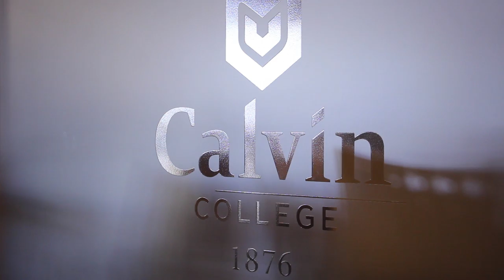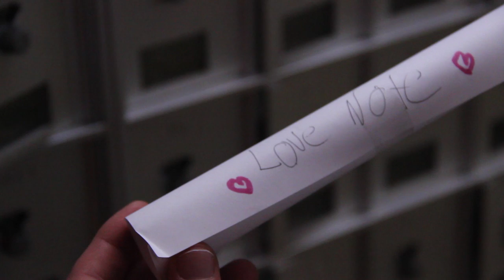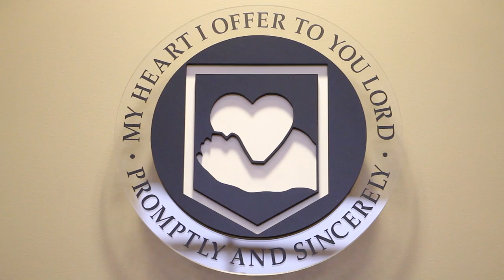Dating At Calvin College (Spoof)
Just to be clear for anyone who might get confused: This is a spoof!
This is a project that four other students and I create for a Intro to Digital Filmmaking class in the Fall Semester of 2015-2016 at Calvin College. This was the final project. We all shot footage, recorded audio, and edited the film.